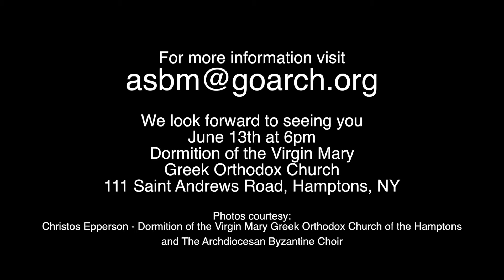ASBM Concert Promo June 13, 2015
Invitation to Concert in Dormition of the Virgin Mary Church in Southampton, NY. June 13, 2015 @ 6PM